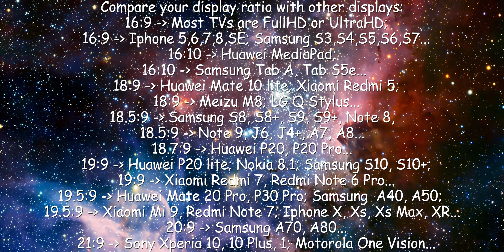The Beauty of Your 19:9 ratio Display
See The Beauty of your display.

Compare your display ratio with other displays:
16:9 =) FullHD,UltraHD,HD Ready TVs; Google Pixel 1,2; Xiaomi Mi6; Moto Z,Z2 Play,X4; Nokia 2.1;
16:9 =) Iphone 5,6,7,8,SE; Samsung S3,S4,S5,S6,S7; LG G2,G3,G4,G5,V10,V20; Sony XZ1; Huawei P9,P10 ...
16:10 =) Samsung Tab A, Tab S5e ...
18:9 =) Huawei Mate 10 lite,Mate 10 Pro; Xiaomi Redmi 5,6; LG G6,V30; Sony XZ2,XZ3;
18:9 =) Meizu M8; LG Q Stylus, Google Pixel 3; Moto Z3; Nokia 3.1,5.1,9 ...
18.5:9 =) Samsung S8,S8+,S9,S9+,Note 8,Note 9,J6,J6+,J4+,A7,A8,A9
18.7:9 =) Huawei P20,P20 Pro, Xiaomi Mi8 ...
19:9 =) Huawei P20 lite; Nokia 8.1; Samsung S10e,S10,S10+; Honor 10;
19:9 =) Xiaomi Redmi 7, Redmi Note 6 Pro; Nokia 3.2,4.2,7.1 ...
19.5:9 =) Huawei Mate 20 Pro,P30 Pro; Samsung A20,A40,A50; LG G7,G8,V40,V50;
19.5:9 =) Xiaomi Mi 9,Redmi Note 7; Iphone X,Xs,Xs Max,XR; Moto Z4, Honor 8X, 20 ...
21:9 =) Sony Xperia 10,10 Plus,1; Motorola One Vision ...